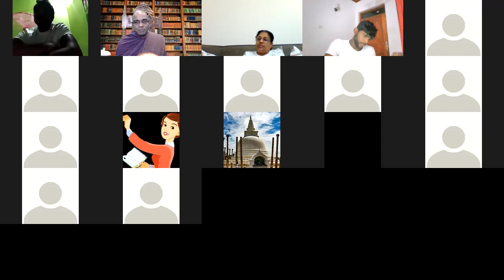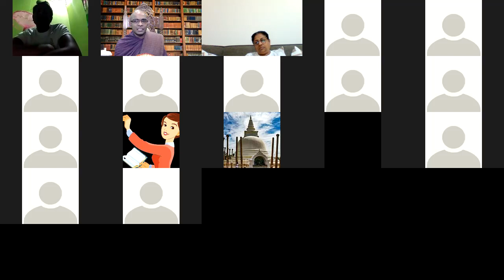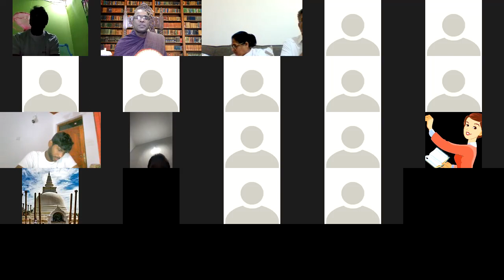Zoom අභිධර්මය පන්තිය 56 - Ven. Thapowanaye Rathana Thero